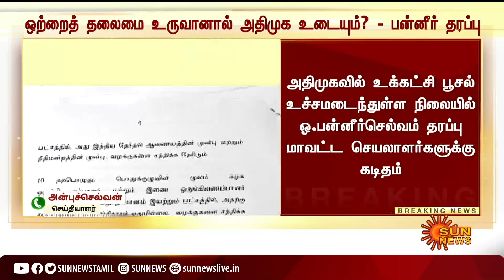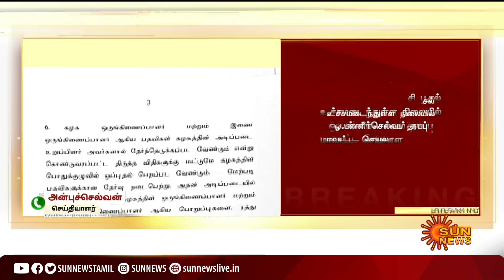EPS vs OPS | Two leaves symbol | ஒற்றைத் தலைமையானால் இரட்டை இலை முடக்கப்படுமா?